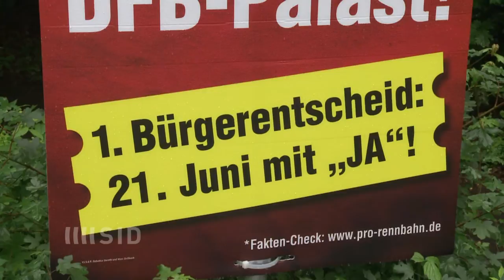Entwurf vorgestellt: DFB-Akademie kostet 89 Millionen Euro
Drei Wochen vor dem Bürgerentscheid über den Bau der neuen Zentrale des Deutschen Fußball-Bundes (DFB) hat der Weltmeister-Verband den Architekten-Entwurf für sein "Jahrhundertprojekt" vorgestellt.

Der SID (Sport-Informations-Dienst)  ist die multimediale Sportnachrichtenagentur und versorgt Medien sowie Verbände, Aktive und Unternehmen rund um die Uhr mit aktuellen Sportinformationen. Nachrichten in Text und Bild, Video-Beiträge und Live-Ergebnisse von allen wichtigen Sportereignissen, dazu Hintergrundanalysen und Porträts der Athleten.Der Sport-Informations-Dienst ist mit kompetenten Reporterteams vor Ort und sorgt für eine lückenlose Berichterstattung — an 365 Tagen im Jahr.
Der Sport-Informations-Dienst: Rund 75 feste und hunderte freier Mitarbeiter produzieren in Redaktionen in Köln, Berlin, Hamburg, Frankfurt/Main und München sowie bei Sportevents weltweit erstklassige Inhalte für Print, TV, Online und Mobile Services.